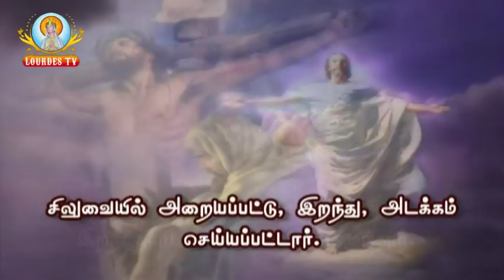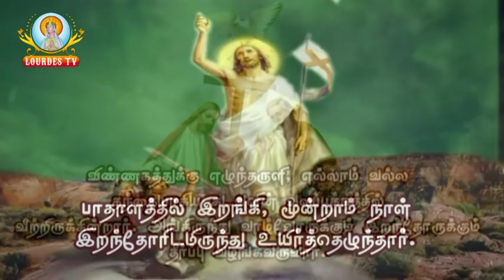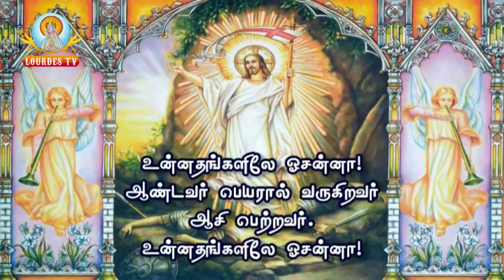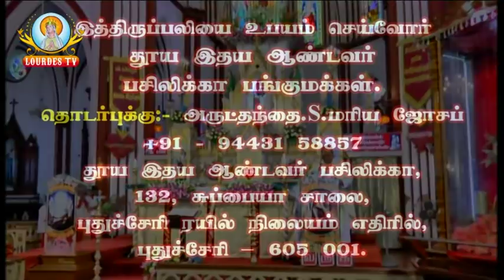Sacred Heart Basilica_Puducherry_25-11-2018_Part-02